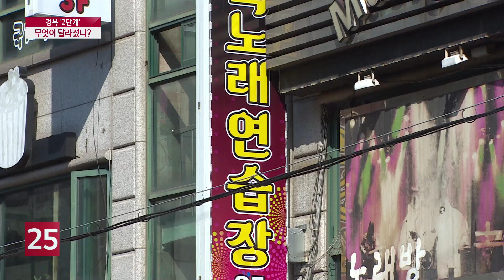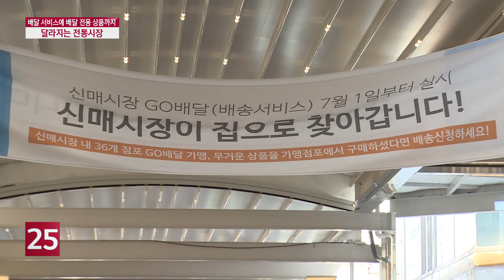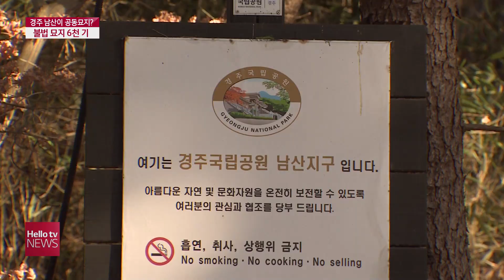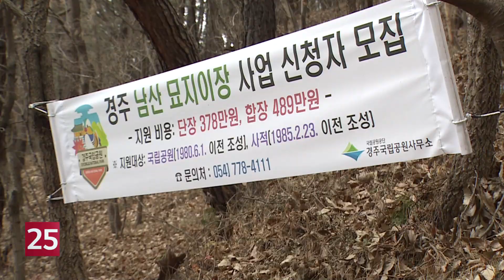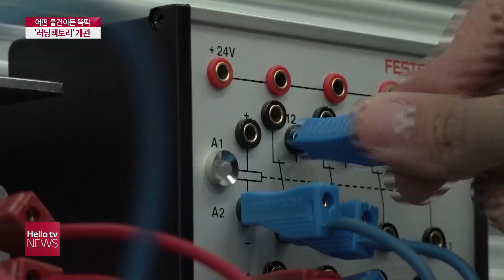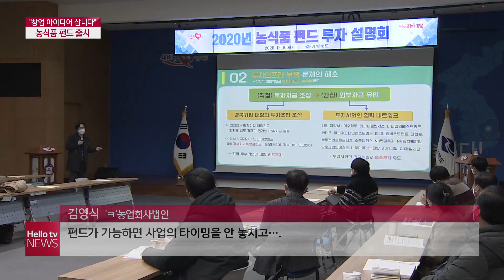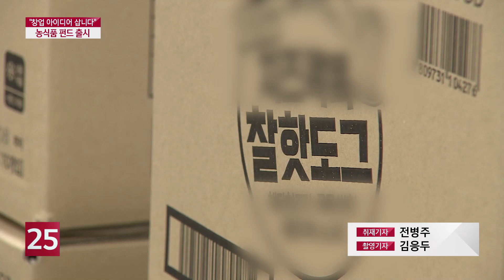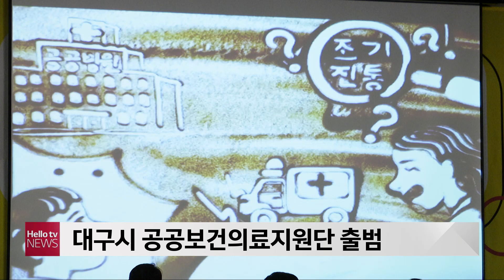헬로TV뉴스 대구경북(주간) 12월 12일(토) 20년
1. 경북 ′2단계′ 무엇이 달라졌나?
2. 배달 서비스에 배달 전용 상품까지...달라지는 전통시장
3. 경주 남산이 공동묘지? 불법 묘지 6천 기